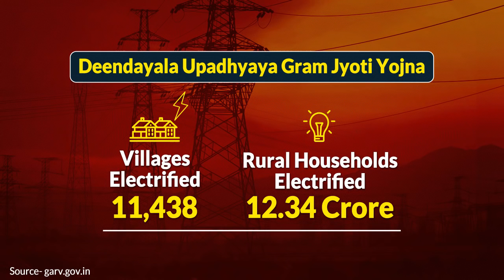Transforming India, Transforming Lives - Gram Jyoti Yojana 4